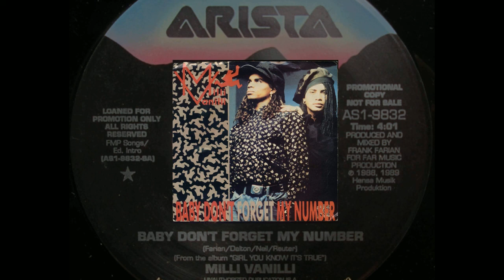Milli Vanilli - Baby, Don't Forget My Number [Single Version] (1988)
"Baby, Don't Forget My Number" is a song written by Franz Reuther, Brad Howell and Bernd Berwanger produced for the group Milli Vanilli.  It went to number 1 on the US Billboard pop singles chart and fared nearly as well in other countries.  "Baby..." came from their US-named release, Girl, You Know It's True (named All or Nothing everywhere else).